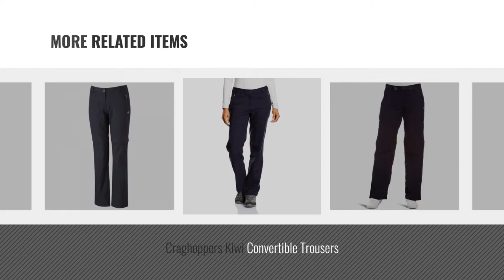Top 10 Craghoppers Trousers [2018]: Craghoppers Kiwi Pro Short Trousers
Black Friday / Cyber Monday Craghoppers Kiwi Pro Short Trousers by Craghoppers

Black Friday / Cyber Monday Craghoppers Women's Kiwi Pro Stretch Trousers by Craghoppers

Black Friday / Cyber Monday Craghoppers Women's Classic Kiwi Full Length Pants by Craghoppers

Black Friday / Cyber Monday Craghoppers Women's Kiwi Pro Stretch Lined Trousers by Craghoppers

Black Friday / Cyber Monday Craghoppers Womens/Ladies Kiwi Pro-stretch SmartDry Trousers by Craghoppers

Black Friday / Cyber Monday Craghoppers Kiwi Convertible Trousers by Craghoppers

Black Friday / Cyber Monday Craghoppers Women's Stretch Trousers by Craghoppers